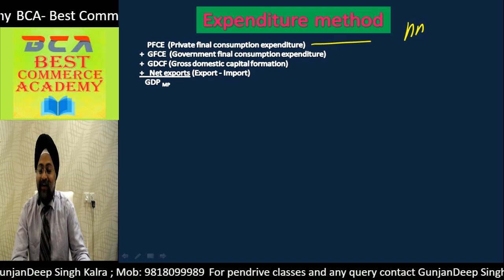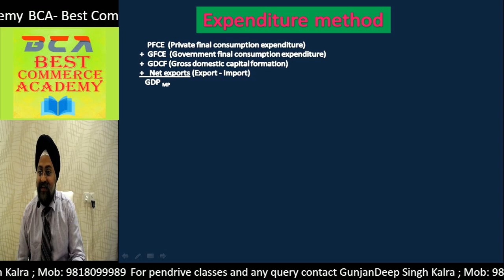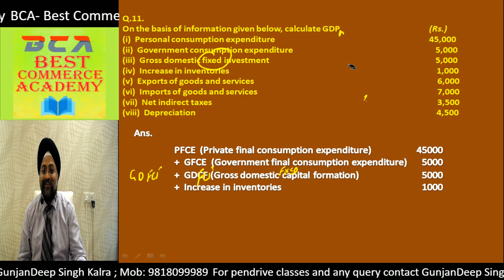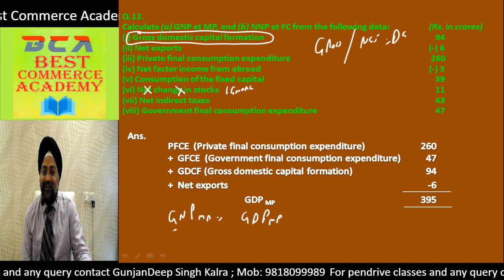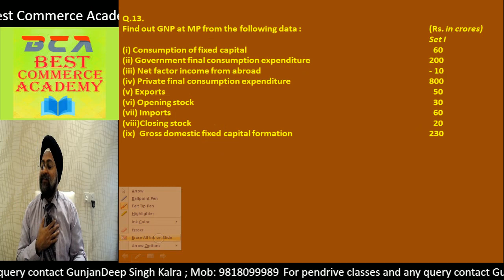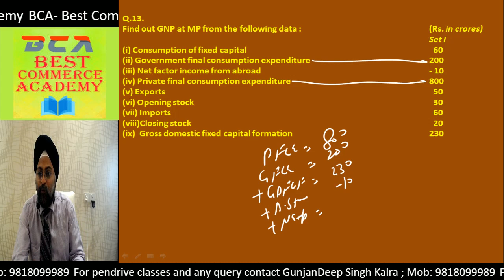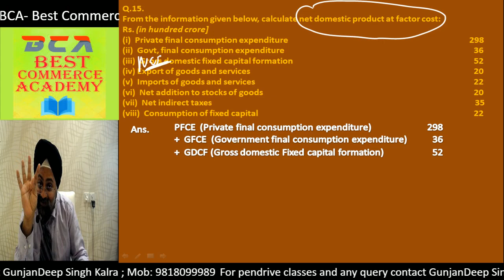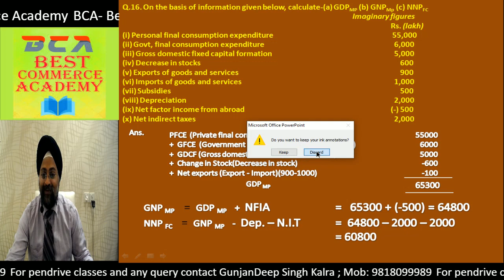ECO NI EXP method 5th class